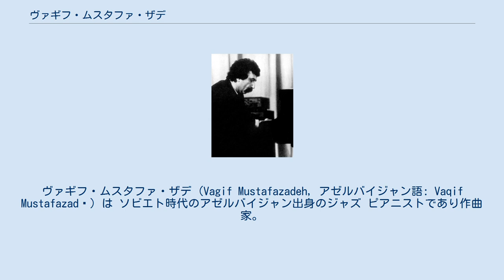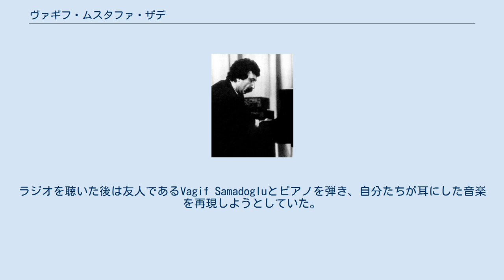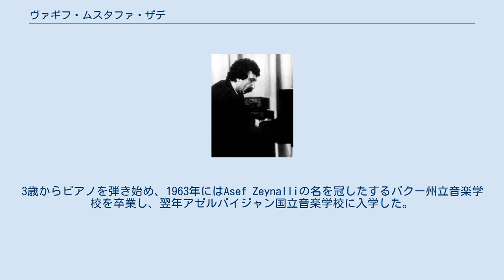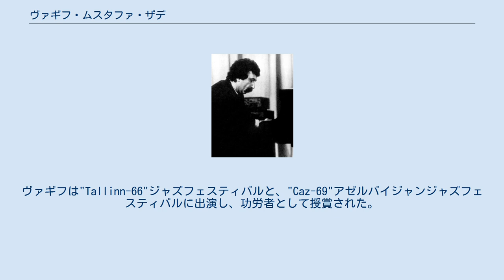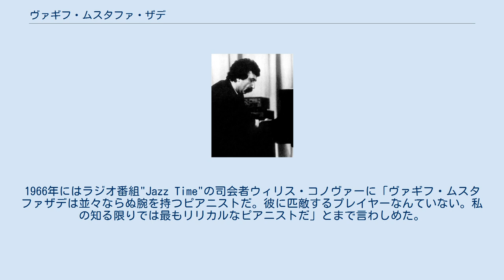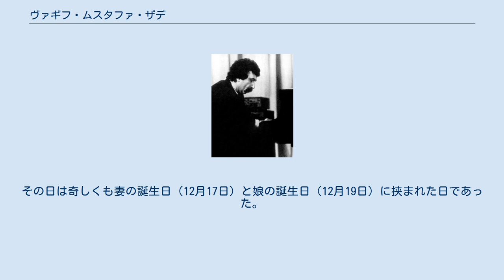ヴァギフ・ムスタファ・ザデ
ヴァギフ・ムスタファ・ザデ (Vagif Mustafazadeh, アゼルバイジャン語: Vaqif Mustafazadə) は ソビエト時代のアゼルバイジャン出身のジャズ ピアニストであり作曲家。
ジャズとアゼルバイジャンの民族音楽であるムガムを融合させたことで有名である。
 1920年にアゼルバイジャンはソビエトの支配下におかれ、その20年後にヴァギフは生まれた。
彼が5歳になる頃は第2次世界大戦も終結し、スターリンによりジャズは「資本主義」音楽と位置づけられソビエト連邦時代を通じて禁止された(アドルフ・ヒトラーは同じことをドイツで1933年に行った。
「黒人の音楽」だからというのがその理由である)。
サキソフォンで演奏を行うことまでが非合法化された。
ヴァギフはそれらジャズに対する規制をあまり気にすることはなかったようだ。
子供時代はBBCで放送されたジャズを聴きつつも、メイハナ というリズミカルな歌（アゼルバイジャンの伝統的なヒップホップと形容されることもある。これも当時は禁止された）を友人と口ずさんでいた。
ラジオを聴いた後は友人であるVagif Samadogluとピアノを弾き、自分たちが耳にした音楽を再現しようとしていた。
 スターリンが1953年に死去した後はジャズに対する規制が徐々に緩和されていった。
しかしあくまでも徐々にであり完全にではなかった。
1957年当時でさえヴァギフがコンサートでジャズを演奏することは許されなかった。
そういった状況を前にして、友人に向けてやクラブで個人的に演奏せざるを得なかった。
彼はジャズでの即興演奏に情熱的に取り組んだが、何か物足りないものを感じていた。
最終的にはアゼルバイジャンの伝統音楽であるムガームとジャズを融合させる取り組みを始めた。
 ヴァギフ・ムスタファ・ザデは1940年3月16日にバクーで生まれた。
名前は母の発案により、著名な詩人サメド・ヴルグンから取られた。
「ヴァギフ」はアラビア語で「莫大な知識を有する」という意味である。
3歳からピアノを弾き始め、1963年にはAsef Zeynalliの名を冠したするバクー州立音楽学校を卒業し、翌年アゼルバイジャン国立音楽学校に入学した。
1965年には音楽学校を退学しトビリシに赴き"Orero"アンサンブルのリーダーとなった。
後にはグルジア国立フィルハーモニーにて"Qafqaz"（アゼルバイジャン語でコーカサスの意）ジャズトリオを結成した。
その後にも1970年に"Leyli"ウーマンズカルテット、1971年には"Sevil"というボーカルと楽器隊によるアンサンブルを結成している。
 1977年まではそれらのグループを率いていた。
1977年から1979年に死去するまでの間、彼はムガームで使用される楽器を使用するグループを結成しリーダーとなっていた。
ヴァギフは"Tallinn-66"ジャズフェスティバルと、"Caz-69"アゼルバイジャンジャズフェスティバルに出演し、功労者として授賞された。
また1977年のドネツィクジャズフェスティバルでも授賞されている。
"Tbilisi-78"ジャズフェスティバルではベストピアニストに選出された。
1978年にモナコで開催された第8回インターナショナル・ジャズコンポーザー・コンテストでは1等賞を獲得し、白いグランドピアノが贈られている。
彼はアゼルバイジャン・ソビエト社会主義共和国名誉芸術家に選定され、死後にアゼルバイジャン国家賞が追贈された。
 1960年代の初期には一般にもジャズが認知され始め、ヴァギフはアゼルバイジャン以外でも優れたジャズミュージシャンとしても名声を手に入れようとしていた。
1966年にはラジオ番組"Jazz Time"の司会者ウィリス・コノヴァーに「ヴァギフ・ムスタファザデは並々ならぬ腕を持つピアニストだ。彼に匹敵するプレイヤーなんていない。私の知る限りでは最もリリカルなピアニストだ」とまで言わしめた。
 1978年にモナコで開催された第8回インターナショナル・ジャズコンポーザー・コンテストでは、"Waiting for Aziza"という曲で1等賞を獲得するものの、翌年死去してしまう。
 ヴァギフはエリザと結婚し娘をもうけた。
その娘がアジザ・ムスタファ・ザデで...